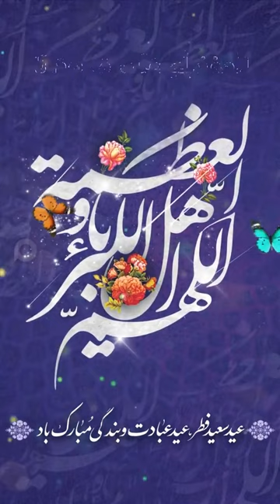عيد الفطر المبارك _ أسعد الله أيامكم، وتقبل الله طاعاتكم، وجمعنا وإياكم على خير، عيد فطر سعيد.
أسعد الله أيامكم، وتقبل الله طاعاتكم، وجمعنا وإياكم على خير، عيد فطر سعيد.